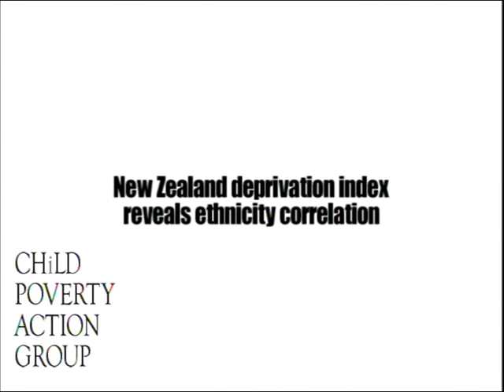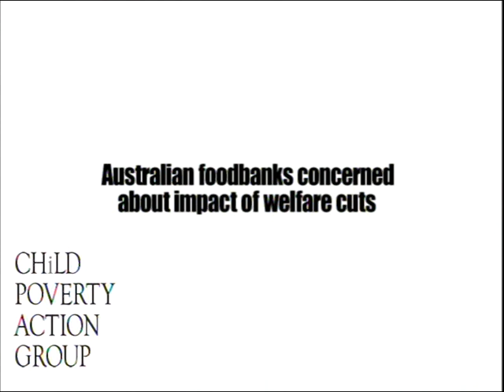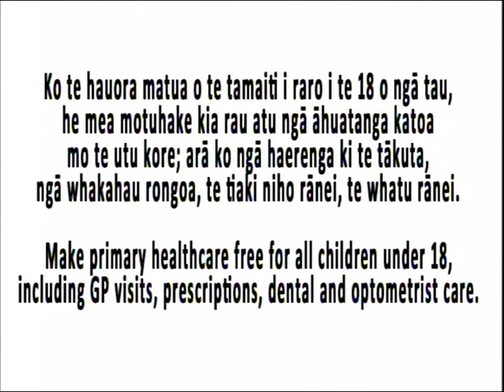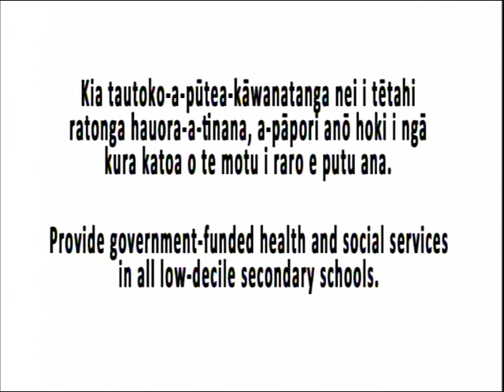Child Poverty in Aotearoa 2014 Episode 2: Health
Catriona MacLennan interviews Professor Innes Asher and Dr Rhys Jones about the impact of poverty on child health, and Hone Fowler and Tupetoa Ronald Tanielu about Maori and Pasifika child deprivation.